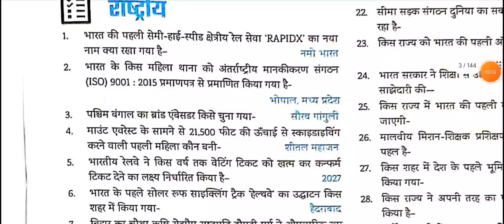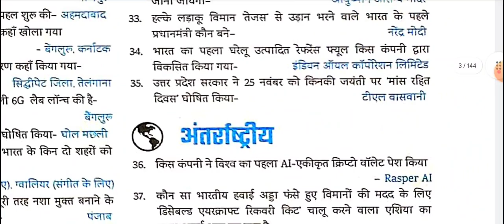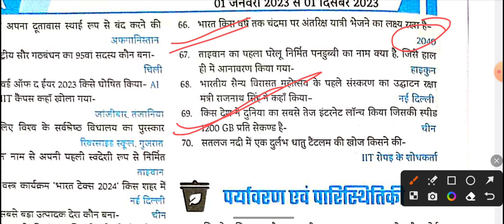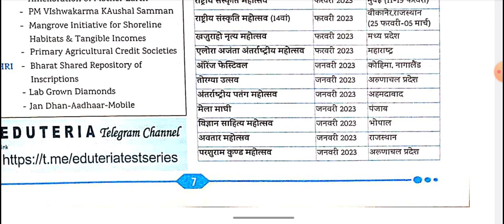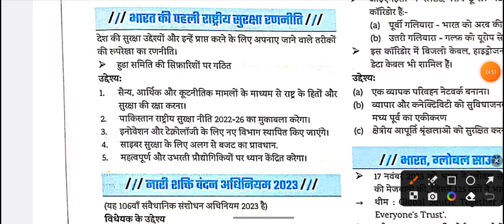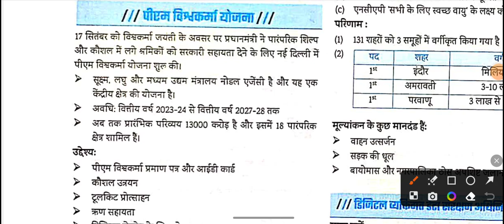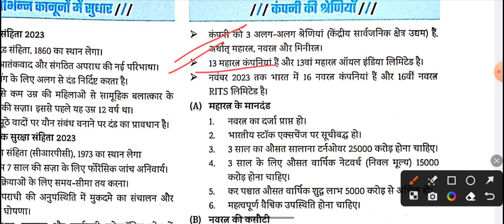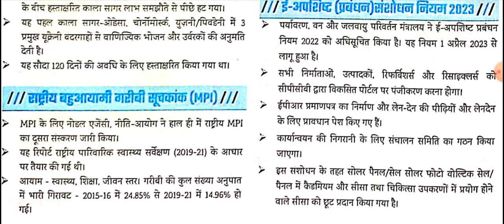ghatna chakra current affairs 2023🔥|eduteria 2023 current affairs#ghatnasaarcurrentaffairs2023#uppcs